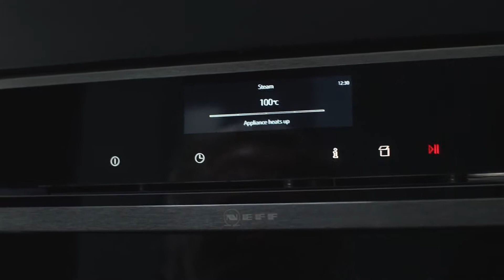NEFF FullSteam - Backofen und Dampfgarer in einem | MÖBEL SCHOTT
Der NEFF FullSteam Dampfbackofen ist Dampfgarer und Backofen in einem.
Ihr entscheidet wie ihr eure Gerichte zubereiten wollt! Ganz normal wie in herkömmlichen Backöfen, 50:50 oder doch komplett dampfgegart: mit insgesamt 38 Automatikprogrammen habt ihr freie Auswahl!

Lasst euch bei uns beraten, wir helfen gerne dabei, die optimale Lösung für eure Küche zu finden!

✅  Wir sind während den normalen Öffnungszeiten Mo - Mi, Fr: 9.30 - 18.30 Uhr, Do: 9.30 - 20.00 Uhr, Sa: 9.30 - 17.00 Uhr jederzeit telefonisch erreichbar unter 09341/9210-0

✅ Updates gibt es auch jederzeit auf unseren Social Media Kanälen

MÖBEL SCHOTT GmbH
Pestalozziallee 21
97941 Tauberbischofsheim